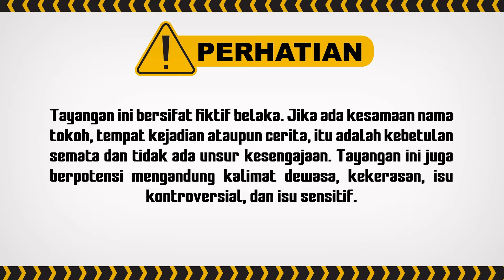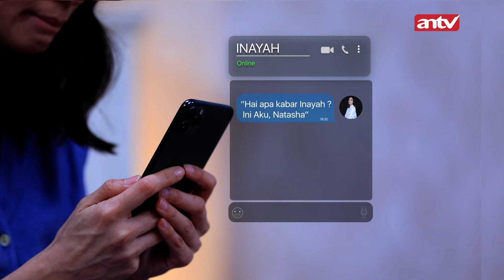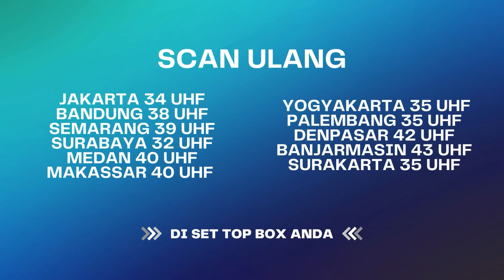Padahal Kan Bisa Ditanya Malah Bikin Gosip Gakjelas!! | Menolak Talak ANTV Eps 8 (3/6)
004079
000014